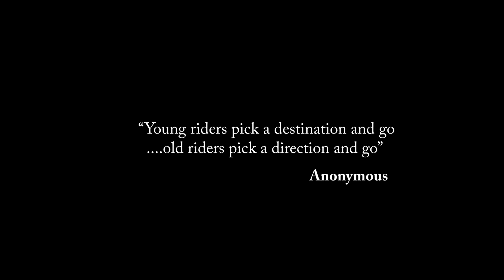Ep3 France Belgium Germany Motorcycle Trip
This film is the third in a series of ten, documenting the highs and lows of a motorcycle trip from England travelling through France Belgium and Germany.

Episode Three relates to my journey from Haybes to Bouillon, in Belgium, travelling through the French Ardennes and the Belgian Ardenne.

The adventure was a solo camping trip, moving day by day to new camping locations, for which there will be separate film reviews, and I hope you find them interesting and useful.

This is a new format for me, completing a video record of a complete journey, so no doubt I'll learn a lot for the next adventure, and indeed was partially a dry run for longer trips in the future.

If you would like to support the channel please feel free to donate whatever you can afford, it will go towards the cost of producing the videos and every little helps.

The thoughts and actions outlined in the video are personal to me and everyone will need to view things from their own perspective.